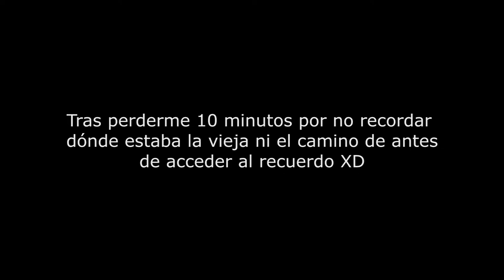Sekiro: Shadows Die Twice | BOSS Ogro Encadenado | EP.9